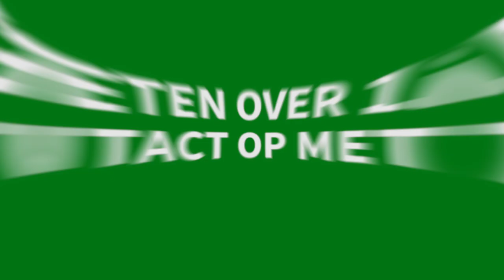Paul Sinnige, 1inMelk! | Agrifirm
In 2 jaar tijd verhoogde melkveehouder Paul Sinnige de productie van 9.200 naar 11.500 liter melk per koe. Zo is hij samen met Agrifirm, 1inMelk.